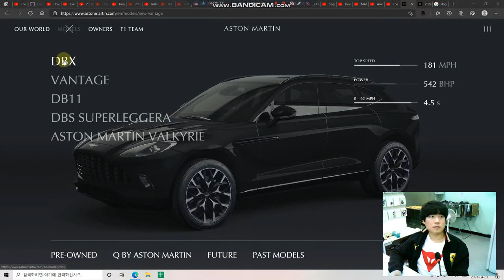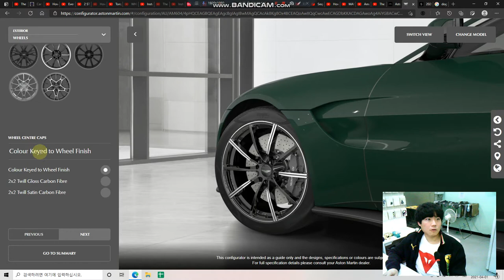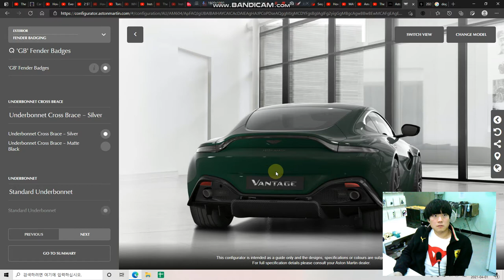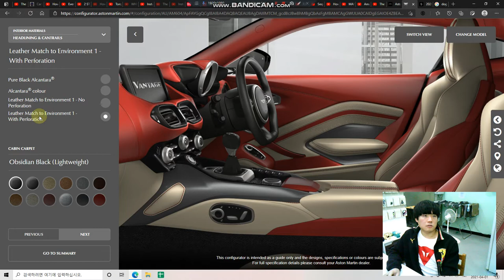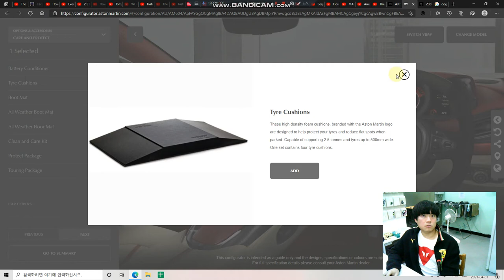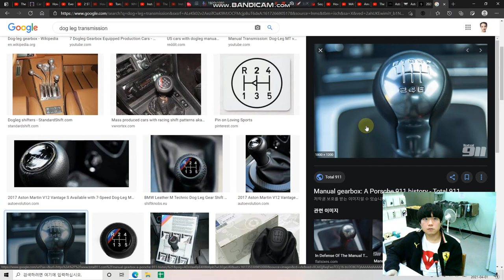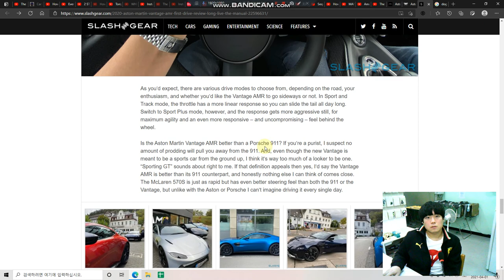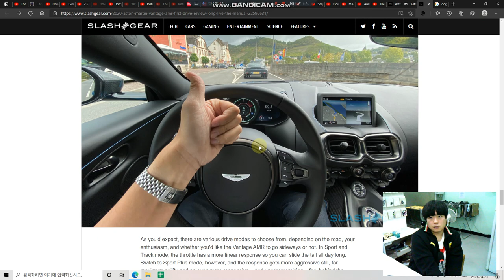견적만 내볼게요 pt.8 애스턴마틴 밴티지 V8 수동!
남자는 뭐다?

애교!